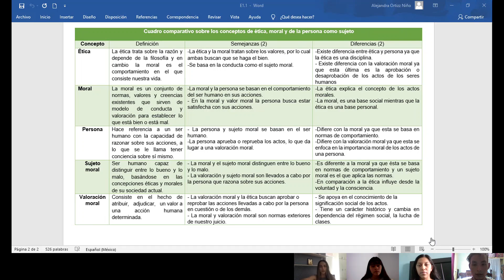Evidencia 1.1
Universidad Autonoma de Nuevo Leon, Facultad de Ciencias Biologicas Equipo 7, Etica Sociedad y Profesionalismo.